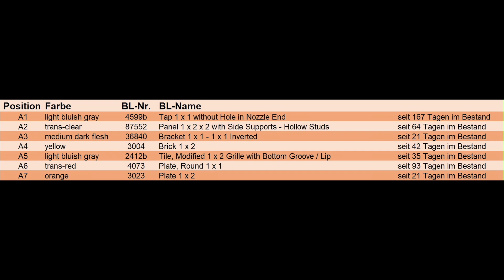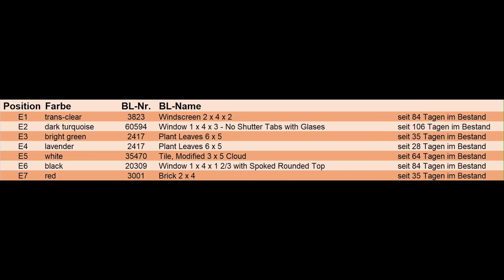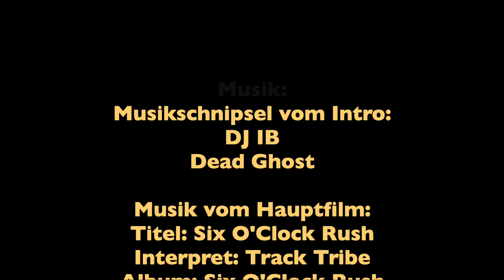Steine und Teile aus der Wand, sowie vom BaM-Tower, vom Hamburger Lego Store (#53) vom 23.02.2023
Musikschnipsel vom Intro:
DJ IB
Dead Ghost
Musik vom Hauptfilm:

Pab Wall, PaB, LEGO, Lego Store, Steine und Teile, Pick a Brick, Minifigur, BaM-Tower Build a Minifigure, Minifigs, DrOgel, Dr. Ogel,